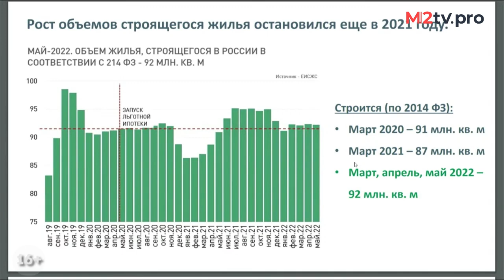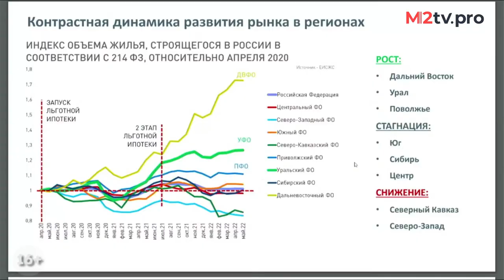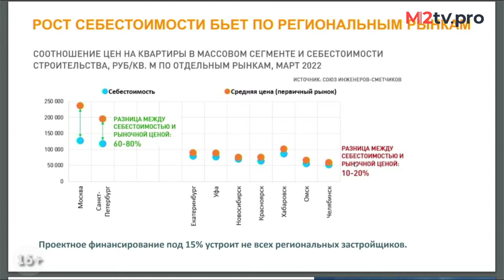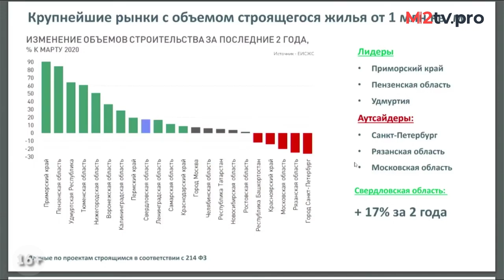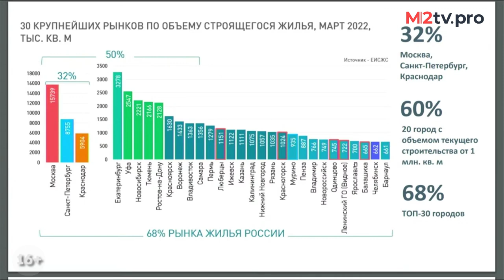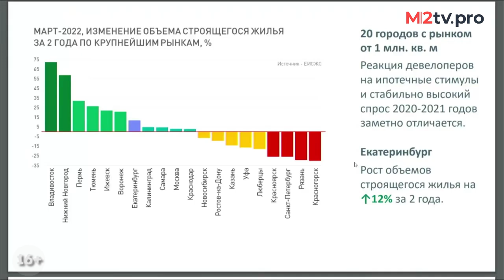Рынок недвижимости в городах-миллионниках и регионах России. Эскроу, объемы строительства, цены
Открой своё агентство недвижимости по франшизе Самолет Плюс!

✅Рынок недвижимости в городах-миллионниках и регионах России. Эскроу, объемы строительства, цены. О динамике локальных рынков недвижимости страны рассказал Михаил Хорьков, руководитель аналитической службы УПН, эксклюзивный оператор сервиса bnMAP.pro в Свердловской области. Фрагмент эфира "Рынок недвижимости Екатеринбурга в общероссийском контексте" 19.05.22. Полная версия доступна на канале Люди недвижимости M2TV

🔺Хотите смотреть мастер-классы и другие видео от профессионалов рынка недвижимости в записи?